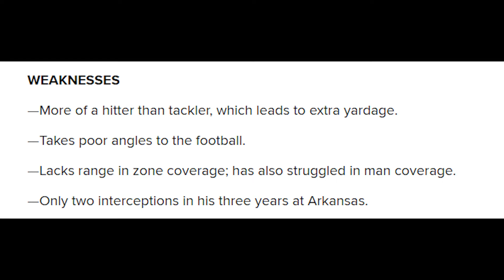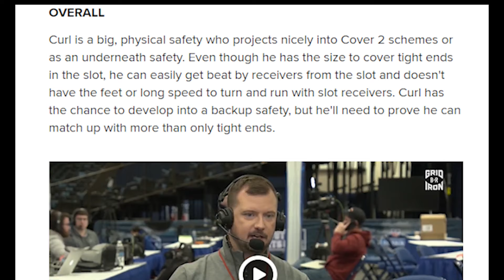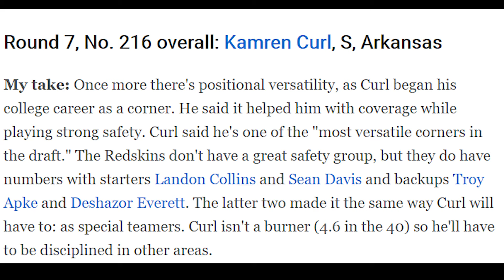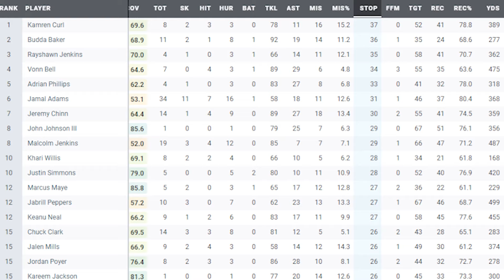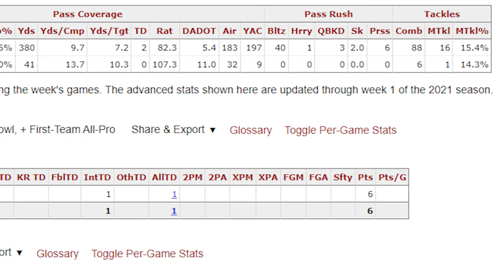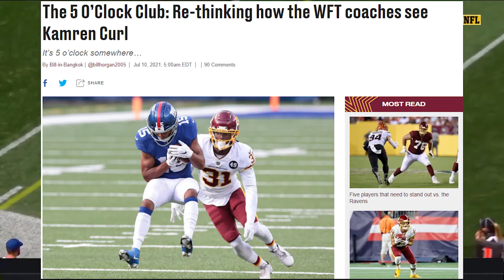7th Rounder: The Story of Kamren Curl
In this modern day and age, it can be difficult for a defensive player to stand out in the midst of a fever dream for passing offenses. Often underappreciated, strong safeties play one of the most hybrid roles on the football field. That being said, there are finite responsibilities for the position...well mostly. Today we will be discussing the origin story of one of the most intriguing and exciting strong safeties emerging in the NFL. Kamren Curl had a high quality rookie campaign, showing that you just might not wanna turn your tvs off on Day 3 of the draft anymore. The 7th rounder out of Arkansas became an integral piece of one of the best defenses in football last year. Let’s dig deeper into who he was, what he’s done so far, and what I think he can do in the future.

0:00 Intro
0:44 Logo Reveal
0:58 Background
2:06 Title Card
3:05 Interview
3:24 Arkansas (Freshman)
4:19 Arkansas (Sophomore)
5:49 Arkansas (Junior)
9:00 Curl Declares
9:50 Draft Process
12:53 The NFL
13:49 Week 1 Performance
14:41 Week 7 Performance
14:55 Landon Collins Injury
16:48 Week 7 Performance contd.
17:11 Week 13 Performance
19:00 Week 14 Performance
20:30 Commentators on Curl
21:12 Make It Count!
22:03 Season Overview
25:04 Outro